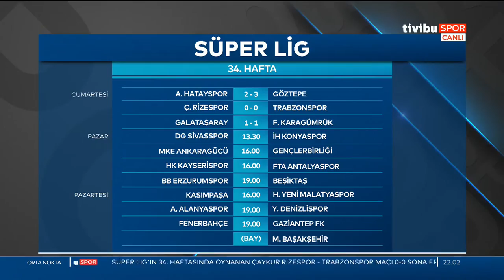Galatasaray 1-1 Fatih Karagümrük | Orta Nokta - Müjdat Muratoğlu & Erman Özgür & Nihat Kahveci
Süper Lig'de Galatasaray ile Fatih Karagümrük'ün 1-1 berabere kaldığı karşılaşmayı, Müjdat Muratoğlu, Erman Özgür ve Nihat Kahveci yorumladı.

Stat: Türk Telekom

Hakemler: Ali Palabıyık, Serkan Olguncan, Erdinç Sezertam

Galatasaray: Muslera, Yedlin (Dk. 28 Şener Özbayraklı), Donk, Marcao, Ömer Bayram, Etebo (Dk. 83 Kerem Aktürkoğlu), Fernandes, Emre Akbaba (Dk. 68 Emre Kılınç), Oğulcan Çağlayan (Dk. 68 Feghouli), Babel, Mustafa Muhammed (Dk. 83 Luyindama)

Fatih Karagümrük: Viviano, Koray Altınay (Dk. 90 Mevlüt Erdinç), Roco, Zukanovic, Balkovec, Efe Tatlı (Dk. 68 Hedenstad), Bertolacci (Dk. 59 Aksel Aktaş), Ndao, Jimmy Durmaz, Lens (Dk. 59 Salibur), Sobiech

Goller: Dk. 59 Ndao (Fatih Karagümrük), Dk. 62 Babel (Galatasaray)

Kırmızı kart: Dk. 79 Donk (Galatasaray)

Sarı kartlar: Dk. 15 Mustafa Muhammed, Dk. 41 Emre Akbaba, Dk. 84 Babel, Dk. 90 Fernandes (Galatasaray), Dk. 57 Roco, Dk. 70 Viviano (Fatih Karagümrük)

Tivibu Spor